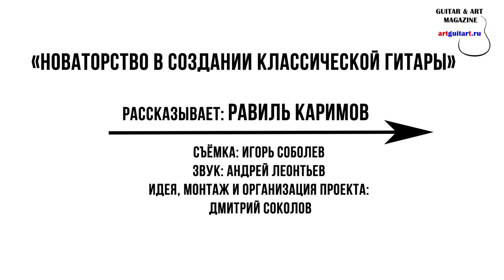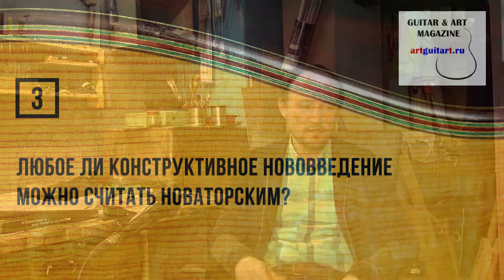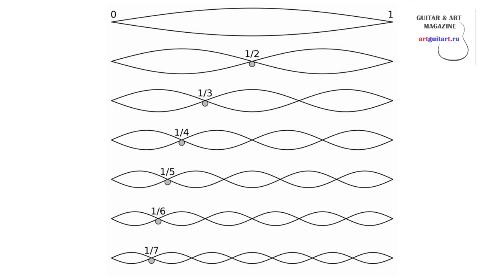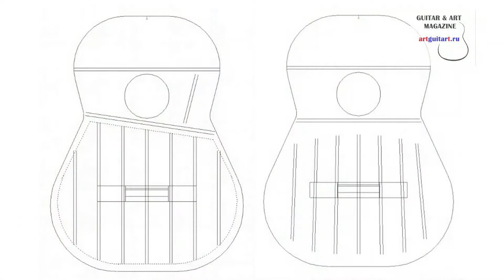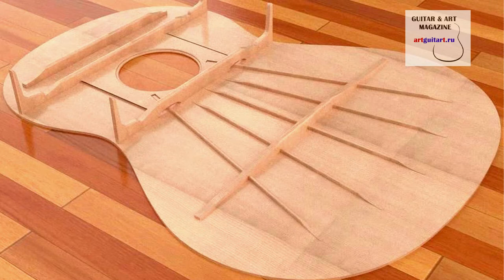GUITAR & ART MAGAZINE - «Новаторство в создании классической гитары»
Дорогие друзья, темой нашей сегодняшней публикации является — «Новаторство в создании классической гитары». Своими мыслями на эту тему поделится гитарный мастер — Равиль Каримов.
Огромное спасибо людям, потратившим своё время и силы на подготовку этого видео. Это: Игорь Соболев — съёмка, Андрей Леонтьев — звуковая редакция, Василий Антипов — форматирование звуковых файлов. Особенно хочется отметить Дмитрия Соколова, без его энергии, идей, а также кропотливого монтажа и организаторских способностей, это видео так и не дошло бы до стадии публикации.

1) 0:16 Вступление.
2) 3:21 Новаторство в искусстве и новаторство в технике? Искусство живёт по своим законам.
3) 7:45 Любое ли конструктивное нововведение можно считать новаторским?
4) 8:58 Так что же считать новаторством в создании гитары?
5) 16:59 Антонио де Торрес - главный новатор!
6) 24:53 Что изменилось в звучании Торрес - гитары?
7) 25:23 Новаторство Торреса и изменения в технологии игры.
8) 28:15 Дальнейшая разработка идей. Золотой период.
9) 30:45 Объективная и субъективная громкость.
10) 32:27 Свойства древесины и связанные с ними сложности в конструировании.
11) 30:40 Грег Смоллмен и современные конструкции.
12) 47:07 Андрес Сеговия и связанные с его деятельностью особенности в развитии гитары.
13) 52:56 "Современные" конструкции, развитие или шаг назад?
14) 56:57 Псевдоноваторство. Фрик и фричество.
15) 1:12:11 Заключение.